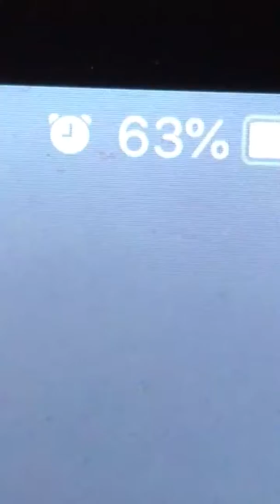4/24/18 I think they’re using my iPad? Who watches the watcher?